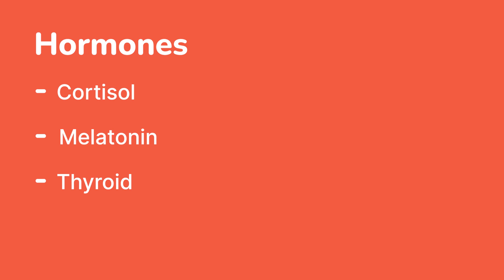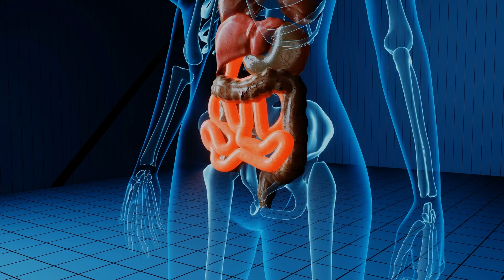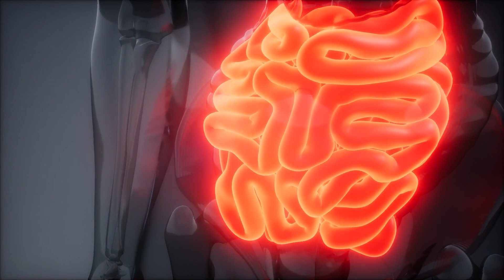The Link Between Stress and Chronic Illness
Are you feeling stressed, anxious, and overwhelmed? It’s natural to be concerned about how these pressures impact your health. While stress isn’t always bad and is a normal part of life, protecting ourselves from its potential long-term effects is essential.

In this video, Kirsty Cullen, a registered nutritional therapist at the OHC, delves into the effects of stress on our bodies. Learn the key nutrients that can help restore balance and optimum health by addressing stress and supporting all body systems.

When our nervous system becomes overloaded, our body’s stress response, designed to keep us safe when we’re under immediate threat, becomes stuck in the ‘on’ mode. At the OHC, we call this the maladaptive stress response, and it impacts your physical health and can cause fatigue, sleep, and digestive issues. It also affects our emotional body, causing disorders like anxiety and depression.

When there is a real threat of danger (whether physical or emotional) in our environment, the body is prepared to respond to or escape from it. Stress is a series of changes triggered by the brain to prepare the body to face that perceived threat.

However, the problem is that when we spend too much time being activated when there’s no real danger, or there’s a real danger, but there’s too much of it, that stress response becomes maladaptive.

0:00 Introduction
0:37 Signs and symptoms
3:06 The science behind the symptoms
6:16 Nutrients to support the body against stress